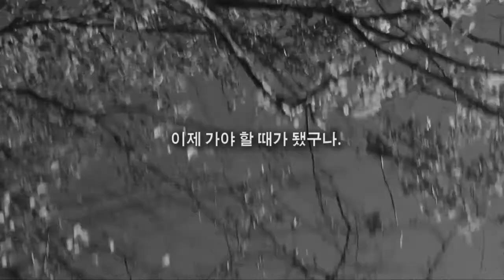이등병의 편지 (The Letter from Private Philip)